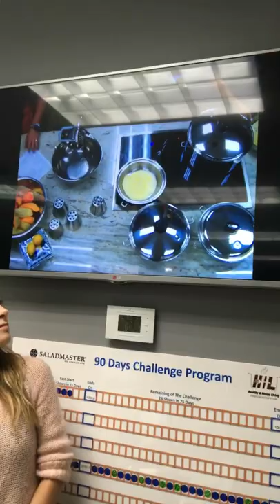Saladmaster i zdrowe gotowanie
Odwiedziny u Ewy i Sebastiana oraz mała lekcja gotowania z garnkami najwyższej klasy saladmaster. Coś dla osób które mają problemy zdrowotne a chciałyby jeść zdrowo i smacznie. Będziecie całkowicie zaskoczeni tym że wszystko usmażyliśmy bez tłuszczu 🙌